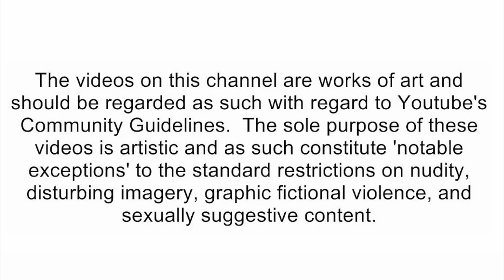SML Gaming - ATTACK OF THE GREEN BEANS! [reaction]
🛑Social Media's🛑